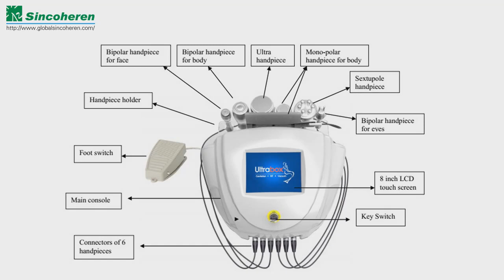Ultrasonic RF Cavitation Body Slimming Machine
6 handles
Bipolar face
bipolar body
ultrasonic
monopolar for body
sixtupole handle
rf for eye
Immediate visible results.
Skin tightening.
Reduction of localized fat.
Permanent elimination of cellulite.
Immediate recovery.
Improvement of blood circulation.
Affect the deepest skin layers.

Jimmy Cheung